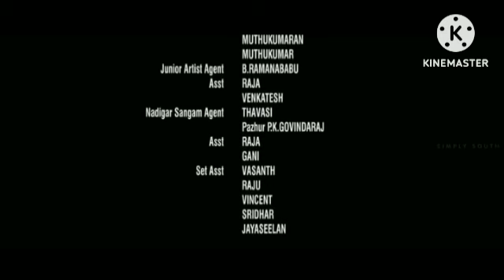777 Charlie Review Explained & Facts In Hindi Dubbed | Rakshit Shetty | Sangeetha | Bobby Simha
777 Charlie Review Explained & Facts In Hindi Dubbed | Rakshit Shetty | Sangeetha | Bobby Simha